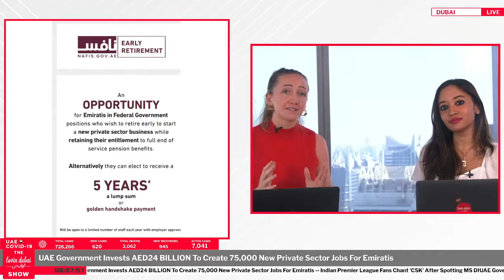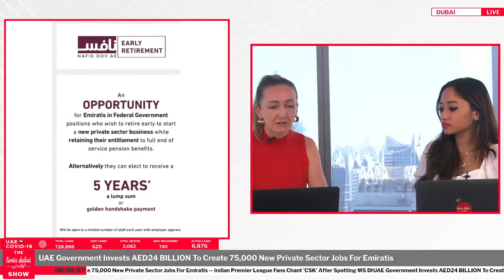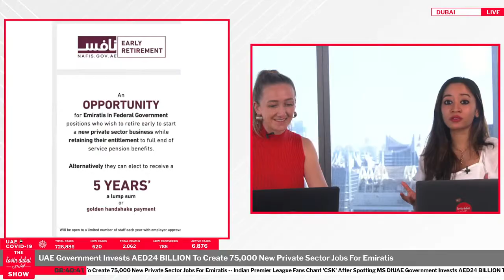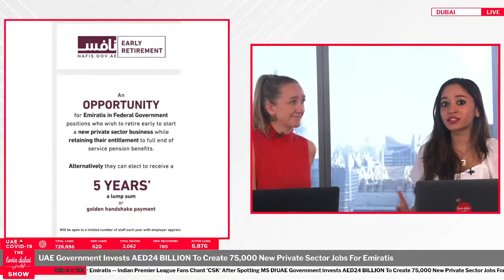UAE Government Invests AED24 BILLION To Create 75,000 New Private Sector Jobs For Emiratis